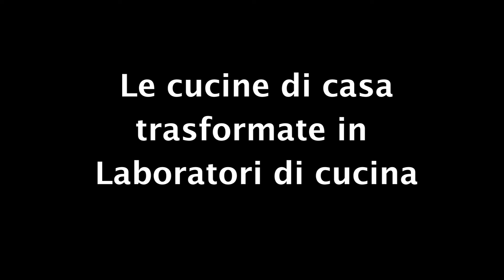Chino Chini - Enogastronomia e Ospitalità Alberghiera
Il video ha lo scopo di illustrare alcune delle attività realizzate dagli studenti e dalle studentesse dell'indirizzo di studi Enogastronomia e Ospitalità Alberghiera durante la fase di attività di didattica a distanza.